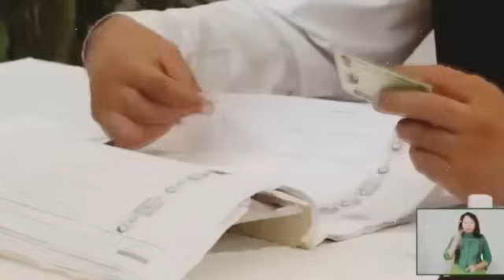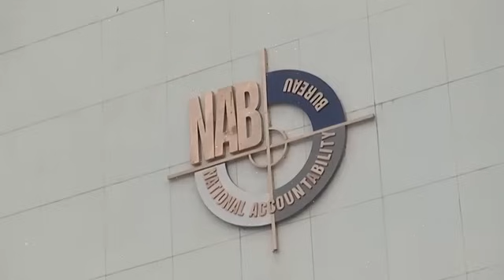Imran Khan Indicted In Cipher Case | What Is The Role Of Gen Bajwa? | Supreme Court Election Case